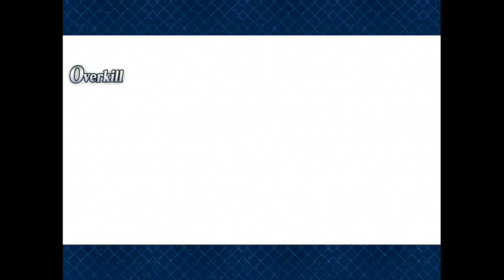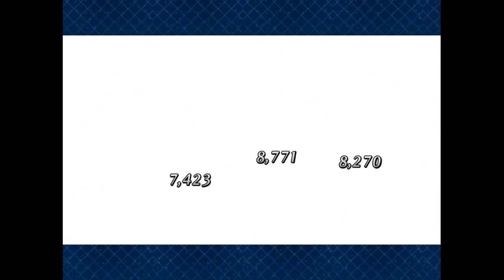【FGO】第1部 第五特異點(2) 北美神話大戰 合眾為一 Fate/Grand Order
迦爾納好帥啊ＸＤ
FGO Fate/Grand Order